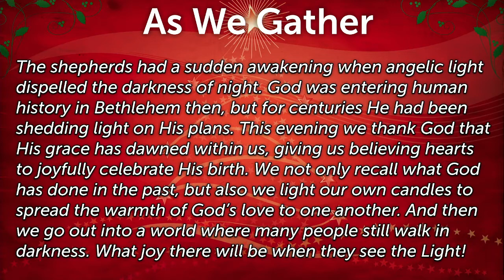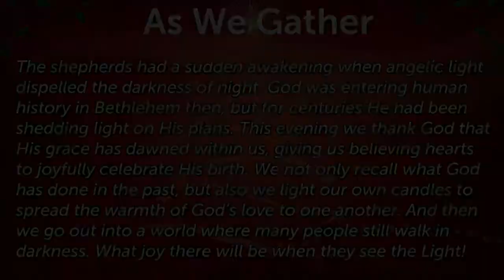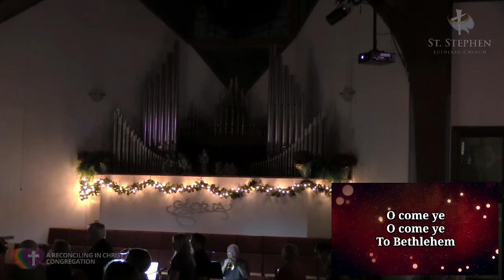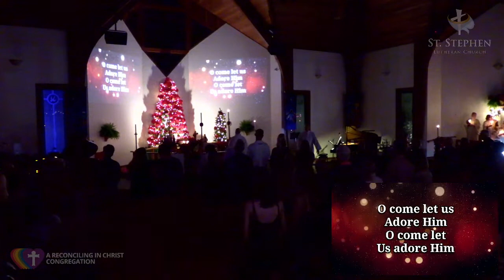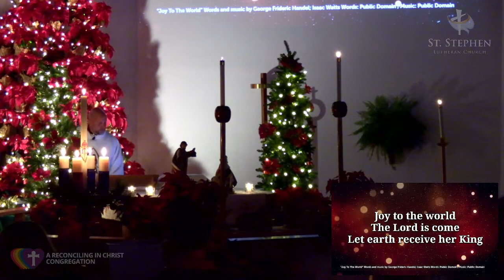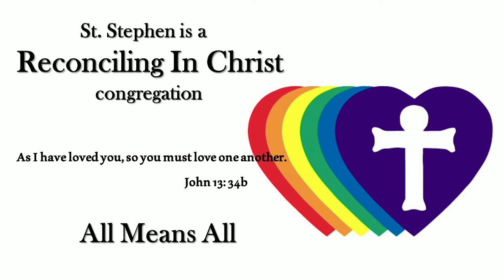StStephenLutheranChurch 12/24/2021 9PM